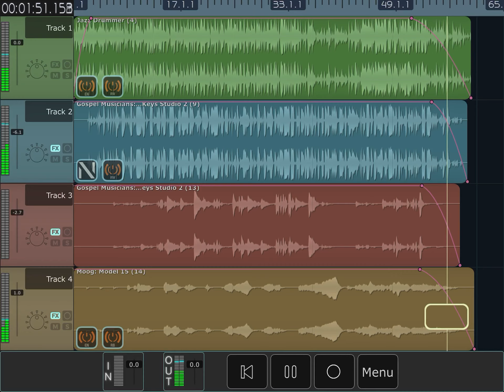MultitrackDAW + Jazz Drummer + NeoSoulKeys Studio2 + Moog Model15 = Psychedelia para mi Familia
Hey peeps, here’s a quick 4 track funk for your listening pleasure.
I’m sharpening my tools in preparation for Jamuary, hopefully I can keep the pace again in 2020...we’ll see how it goes.
Thanks to everyone watching this channel!!!

Peace.